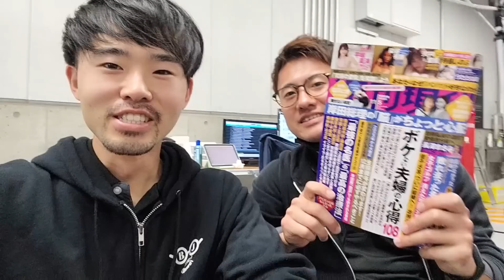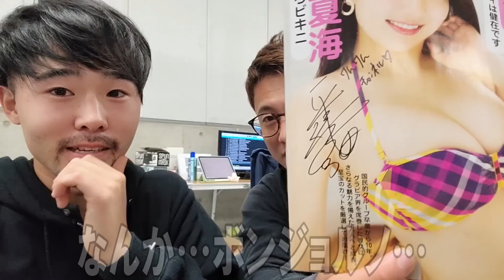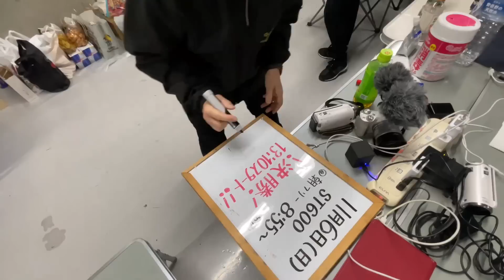2022全日本ロードレース選手権in鈴鹿ST600予選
「サーキットで非日常体験を！」
場所：鈴鹿サーキット　　　　　編集：ボンジョルノケンジ

全日本も最終戦！どうぞご覧ください！

【TEAMけんけん　支援サポーター募集】
↓お申し込み↓

【「けんけんChannel メンバーシップ」はこちらから】

【けんけんChannelパーカー枚数限定販売中(再販予定なし)】

↓ナガオ兄弟のSNSはこちら↓
‹メガネ・ケンゴ›